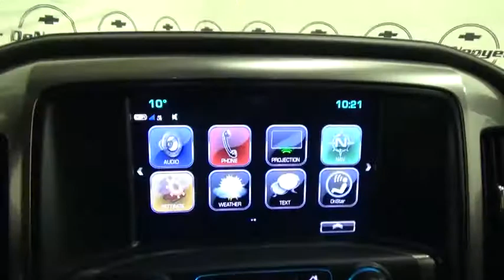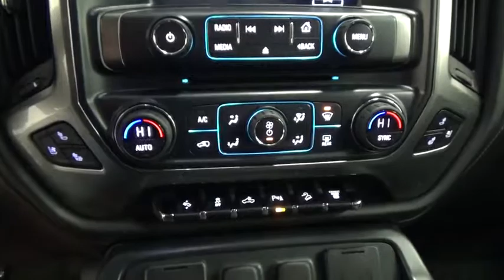2017 Chevrolet Silverado 2500HD Colonie, Albany, Saratoga Springs, Clifton Park, Schenectady, NY 274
DeNooyer Chevrolet
127 Wolf Road

CARFAX One-Owner. Clean CARFAX. Black 2017 Chevrolet Silverado 2500HD LTZ 4WD Allison 1000 6-Speed Automatic Duramax 6.6L V8 Turbodiesel Allison 1000 6-Speed Automatic, 4WD.brbrRecent Arrival!